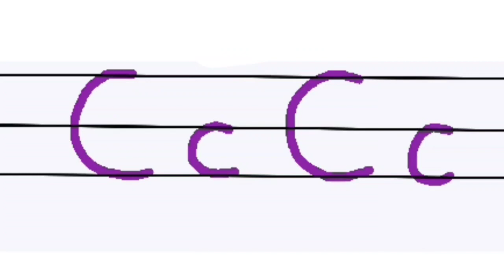Learn to write Alphabets for kids | Letter C |step to step learning to write Alphabets#kidslearning